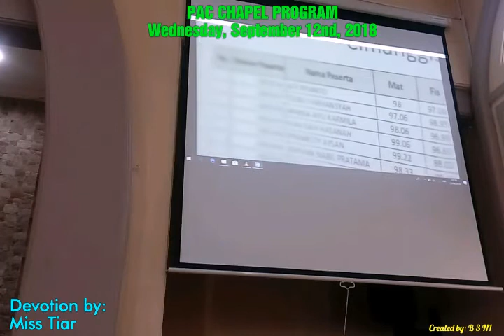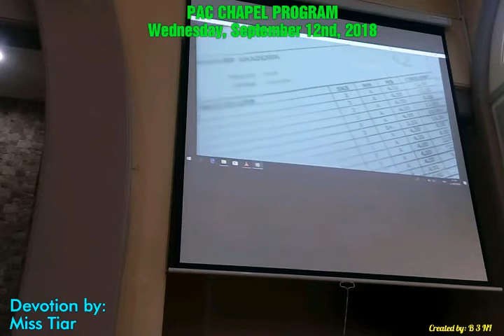PAC CHAPEL PROGRAM, Wednesday, September 12nd, 2018